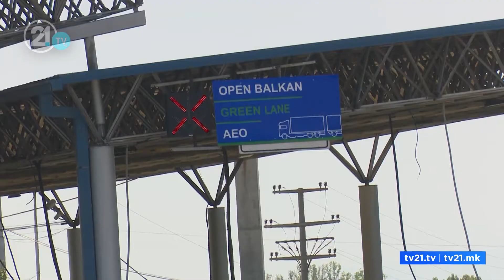Korsia “Open Ballkan” ende s’është hapur/ Kolona të gjata në Tabanoc për hyrje dhe dalje në Maqedoni